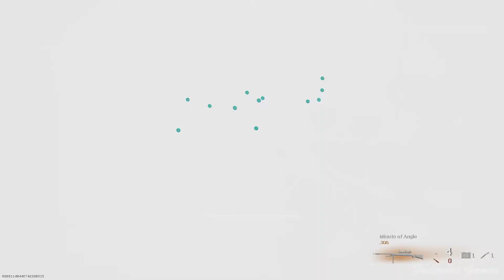Call of Duty Modern Warfare: Warzone Payload Walk-through Gameplay (No Commentary) #222